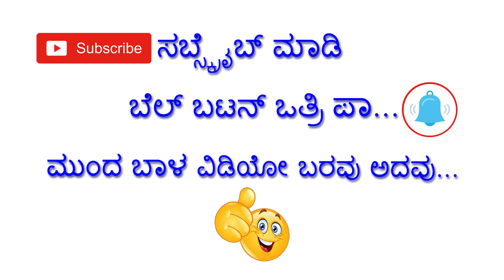Education Minister S Suresh Kumar Said SSLC Exam Starts At The Specified Time | Sslc Exam Date Fix